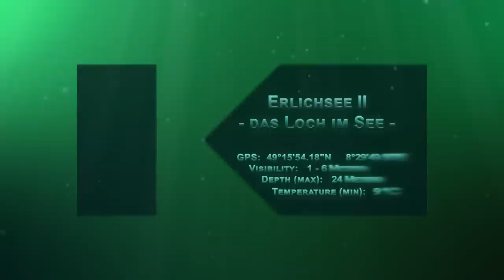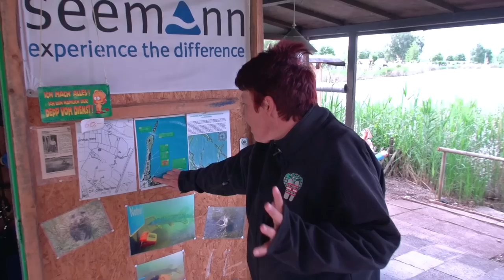Erlichsee II - das Loch im See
Super schöner Fünf-Meter-Bereich, unterschiedlichste Pflanzen und Fische und einiges zum Entdecken - aber dass es hier ein Loch im See gibt war doch eine riesen Überraschung. Aktuell bis 24 Meter Tiefe ausgekundschaftet geht es da noch weiter runter. Was aber dies auch noch außergewöhnlich macht ist die Tatsache, dass der Tiefenabfall nicht sanft, wie man das in einem Bagersee vermuten würde, erfolgt, sondern abrupt durch eine ca. 4-6 Meter hohe Steilwand.